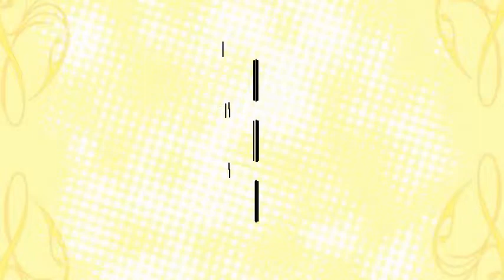Hạt giống cải bẹ dúng TN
Liên hệ: Phòng bán hàng Robinson - Cty Hòa Lạc Tel: - Hạt bẹ dúng Trang Nông, Hạt bẹ dúng , Cải bẹ dúng - Trang Nông, Hạt giống Thái Lan TN , Hạt giống rau Trang Nông , Hạt rau Trang Nông , Hạt rau , Hạt cải bẹ dúng Trang Nông , Hạt giống cải bẹ Trang Nông, Hạt giống rau , Cải bẹ , Cải bẹ dúng , Hạt cải Thái Lan , Hạt giống Thái Lan , Hạt cải Trang Nông , Hạt cải bẹ dúng , Hạt giống Trang Nông , Hạt giống cải bẹ , Cải bẹ dúng Trang Nông, Cải bẹ dúng TN , Hạt giống cải bẹ dúng TN, Hạt giống cải bẹ dúng, Hạt giống cải bẹ dúng - Trang Nông